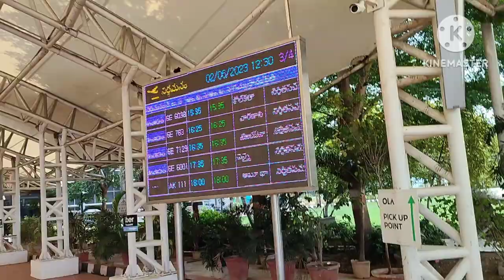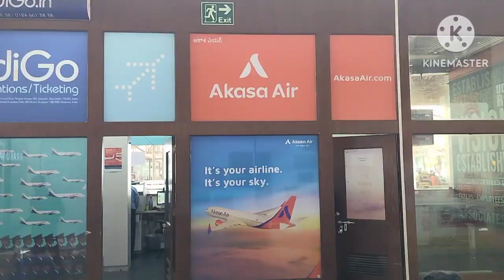Visakhapatnam Airport Flight Journey in Mumbai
హాయ్ ఫ్రెండ్స్ అందరూ బాగున్నారా ఫ్రెండ్స్ ఈరోజు విశాఖపట్నం నుంచి నేను ముంబై వెళ్తున్నాను ఫ్రెండ్స్ మీకు ఫుల్ వీడియో చూపిస్తాను విశాఖపట్నం విమానాశ్రయం మొత్తం చూడండి తర్వాత ఫ్లైట్ ల్యాండింగ్ తర్వాత బ్రేక్ అప్ మొత్తం ఫ్లైట్ వీడియో ఫ్లైట్ దగ్గరికి వెళ్ళేటప్పుడు మొత్తం అన్ని ఉంటాయి ఫ్రెండ్స్ బాగా అన్నీ చూసి ఎంజాయ్ చేయండి ప్లీజ్ ఫ్రెండ్స్ ఫస్ట్ టైం మా ఛానల్ చూసినట్టుంది ఐ కెన్ సేల్ సబ్స్క్రైబ్ చేసుకోండి మా ఛానల్ పేరు వచ్చి ఎల్ కృష్ణా రియాలిటీ ఫ్రెండ్స్ ధన్యవాదాలు ,,                                                  Hi friends e roju nenu Visakhapatnam airport Videos and flight landing and take-up full videos chupistanu friends Visakhapatnam airport to Mumbai chusi full enjoy cheyyandi friends thanks 🙏🙏🙏🙏🙏 Friends ma channel first time chusinattu Pls Like share subscribe chesikondi friends thanks you